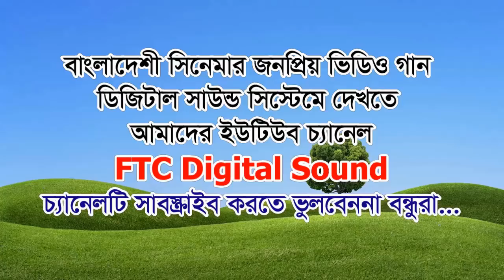চ্যাংড়া বন্ধু - আরবাজ ও সীমানা - জংগল দ্বীপের টারজান - পলাশ ও রিজিয়া পারভীন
চ্যাংড়া বন্ধু - আরবাজ ও সীমানা - জংগল দ্বীপের টারজান - পলাশ ও রিজিয়া পারভীন - ভালো প্রিন্ট ও ডিজিটাল সাউন্ড
Chengra Bondhu - Arbaj & Shimana - Jongol Deeper Tarjan - Polas & Alom Ara Minu

এ রকম আরও অসংখ্য গানের জন্য আমাদের ফেইসবুক পেজ থেকে ঘুরে আসতে পারেন
নিচে ফেইসবুক পেজ এর লিংক দেওয়া হলো

Bangla Film Song
Bangla Old Movie Song
Bangla Movie Romantic Song
Bengali Movie Song
Bengali Film Song
Bengali Movie Old Song
Bengali Movie Romantic Song
Fahim Telecom Center